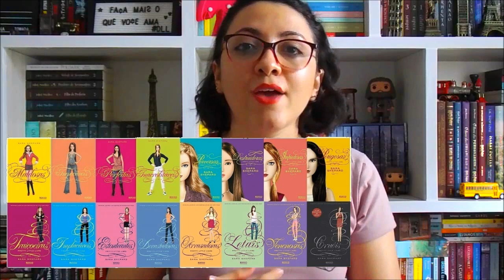Metas para 2020 (TBR) | DE LIVRO EM LIVRO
📚 LIVROS CITADOS + RESENHAS 📚

🔹 IT: A COISA

🔹 COLEÇÃO AGATHA CHRISTIE

🔹 COLEÇÃO PRETTY LITTLE LIARS

💼 Se interessou pelo conteúdo do canal ou do blog e quer me mandar presskit, livros, cartinhas, marcadores? Vou passar meu endereço e você pode baixar o Mídia Kit: